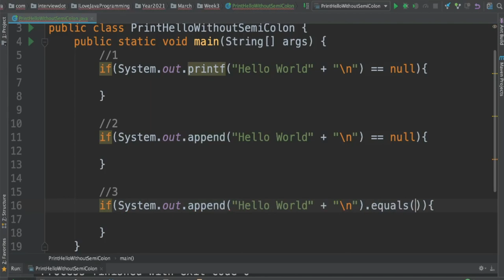HOW TO PRINT HELLO WORLD WITHOUT USING SEMI COLON (;) IN JAVA | JAVA INTERVIEW QUESTION InterviewDOT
What should I expect in a coding interview?
In a coding interview, you will be given a technical question by the interviewer. You will write the code in a real-time, collaborative editor (phone screen) or on a whiteboard (on-site), and have 30 to 45 minutes to solve the problem. This is where the real fun begins!

How do you code an interview?
Tactical Goals
Realism. ...
Set them up for Success. ...
Maximize candidate-work time. ...
Prepare multi-stage tasks. ...
Test your programming task. ...
Map out the structure of the interview before starting. ...
Clearly separate what is expected from what is provided. ...
Provide the task description printed out on a piece of paper.

What questions are asked in coding interview?
Here are some of the popular array-based coding interview questions for your practice:
How do you find the missing number in a given integer array of 1 to 100?
How do you find the duplicate number on a given integer array?
How do you find the largest and smallest number in an unsorted integer array?